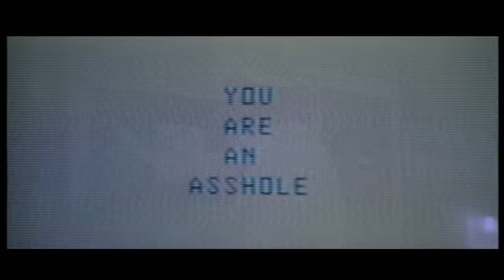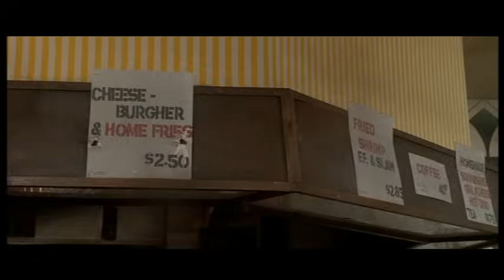maximum overdrive death scenes